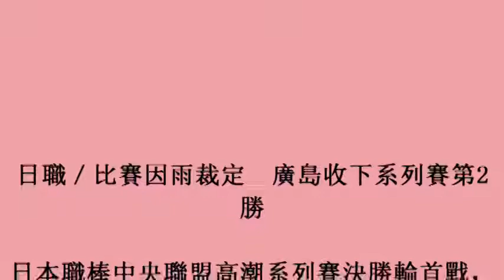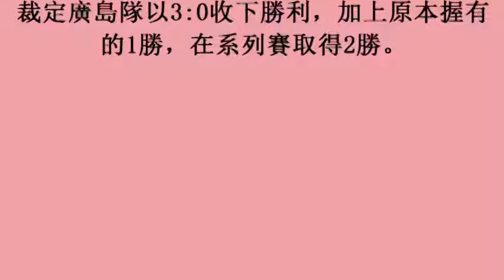日職／比賽因雨裁定 廣島收下系列賽第2勝